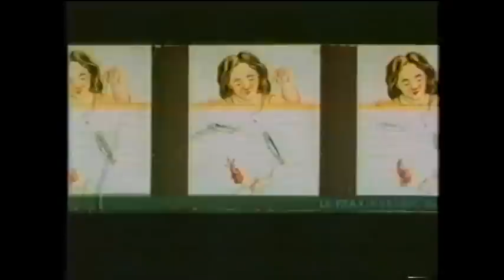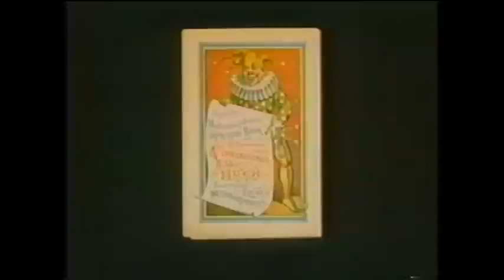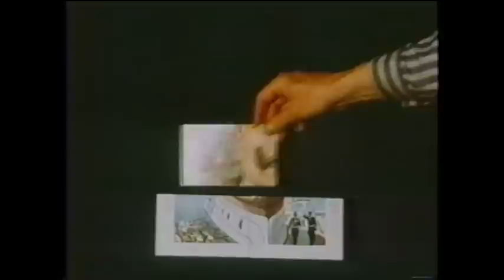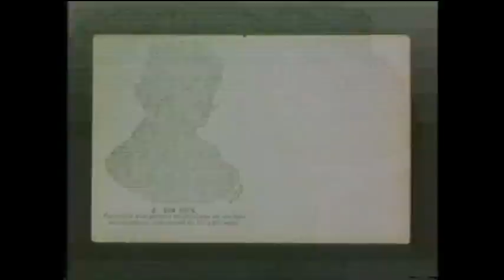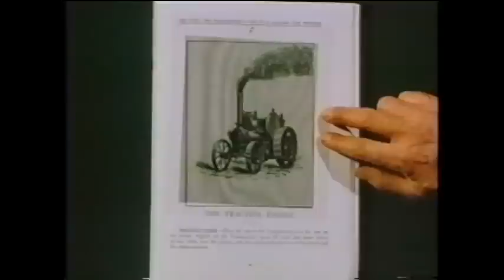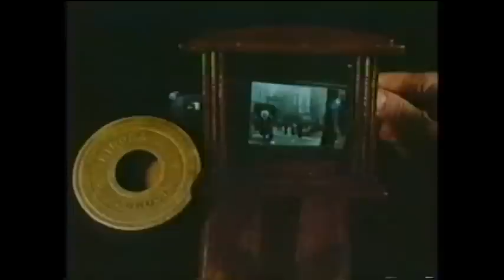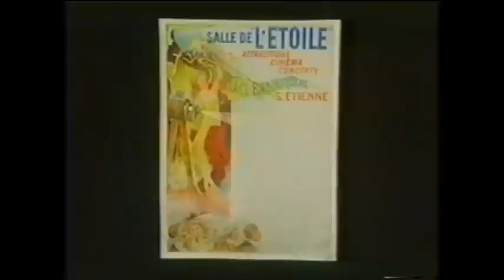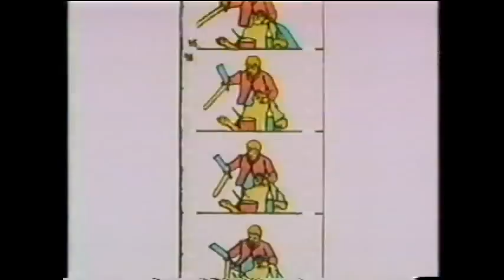A ILUSÃO DE MOVIMENTO DA IMAGEM NO CINEMA E NA TELEVISÃO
A ilusão de ótica causado pela foto sequencia. A mesma técnica utilizada no cinema e na televisão.